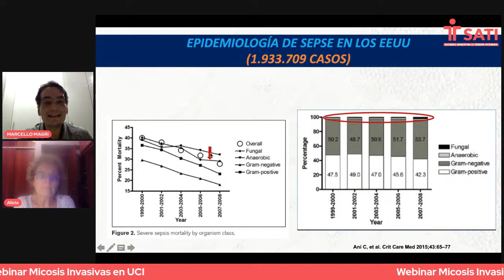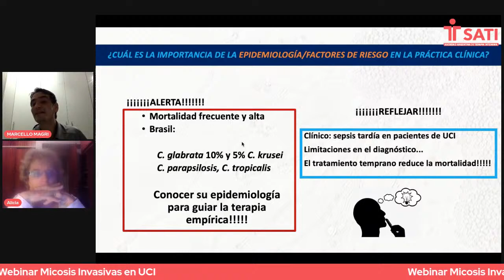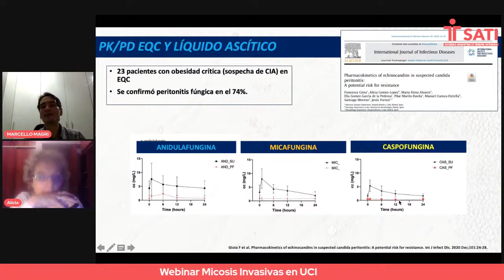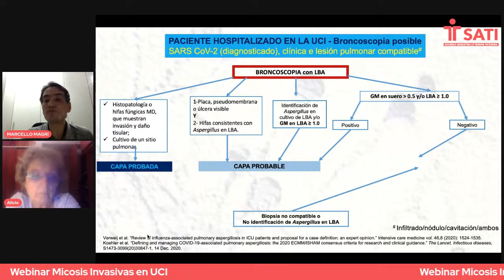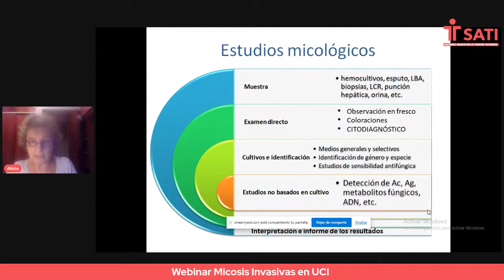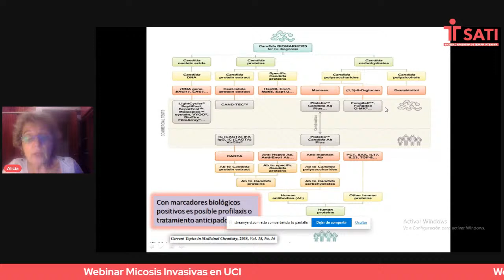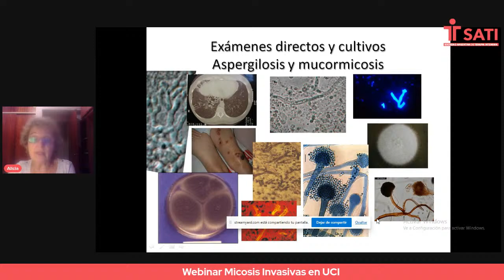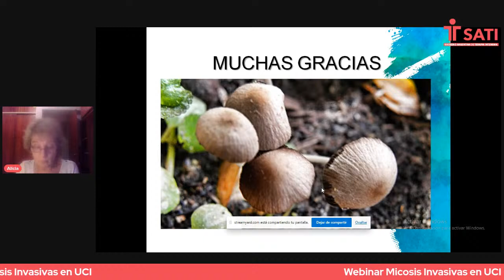Webinar Micosis Invasivas en UTI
OPCIONAL CERTIFICADO DE ASISTENCIA
Requiere inscripción y pago de emisión del mismo.
Se suben a la plataforma de inscripción 15 días después del evento.